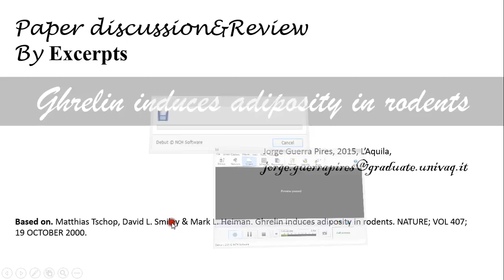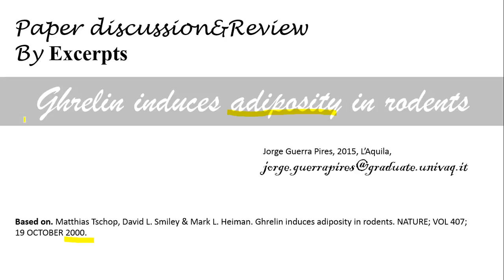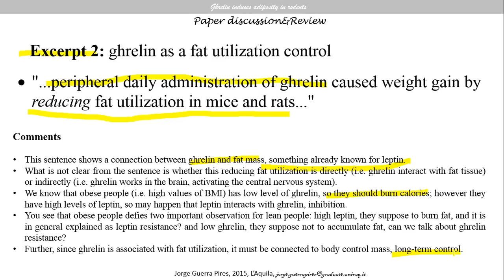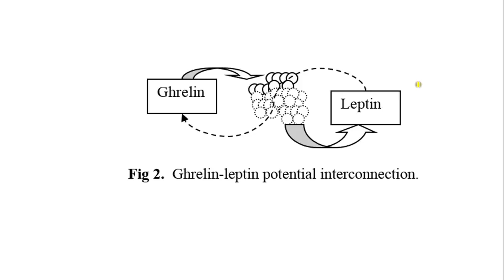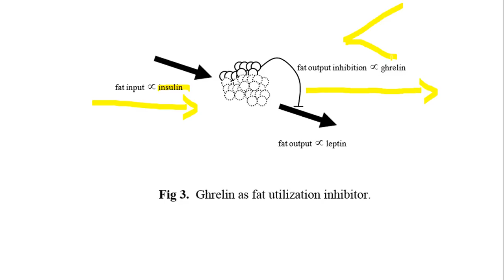Ghrelin induces adiposity in rodents (key paper paper 1) part 2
Second part of the series of excerpts I am working on.

Based on. Matthias Tschop, David L. Smiley & Mark L. Heiman. Ghrelin induces adiposity in rodents. NATURE; VOL 407; 19 OCTOBER 2000.